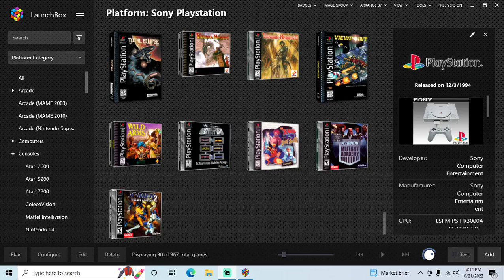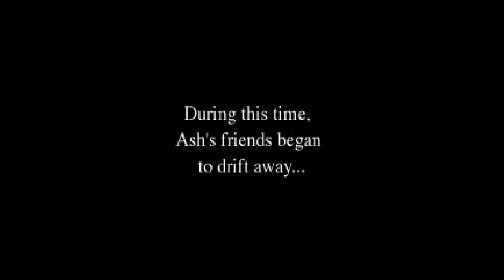Vandal Hearts - PS1 playthrough part 11 (recorded 2022-10-21)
During this part I continued from Chapter 6 Section 2 at the Cobalt Beach area and played until I finished the game, getting the normal ending.